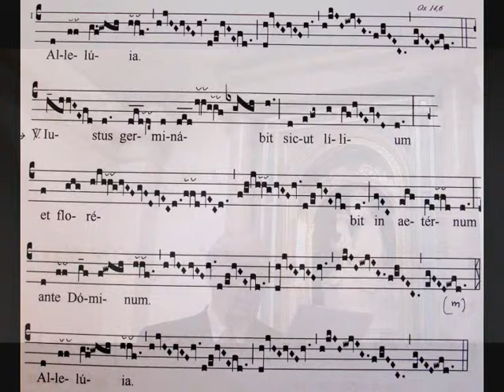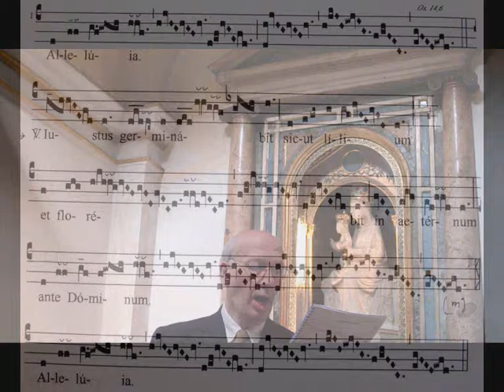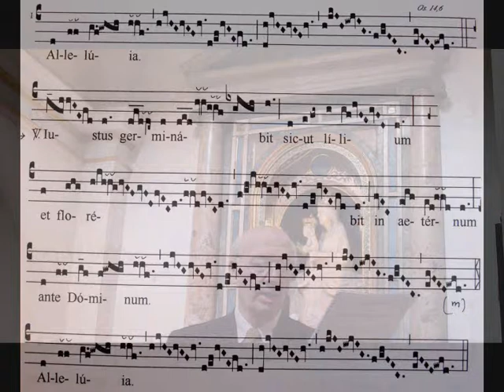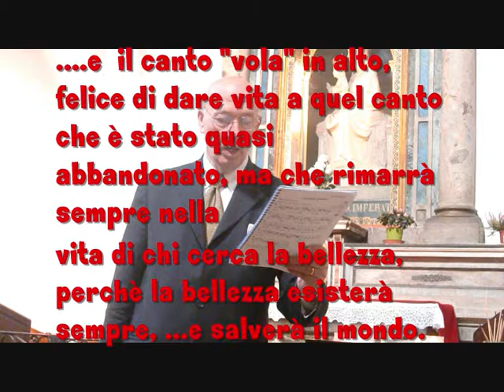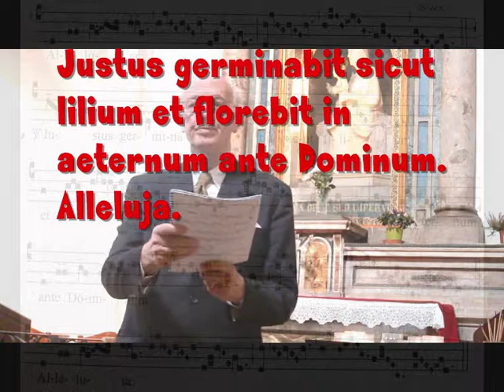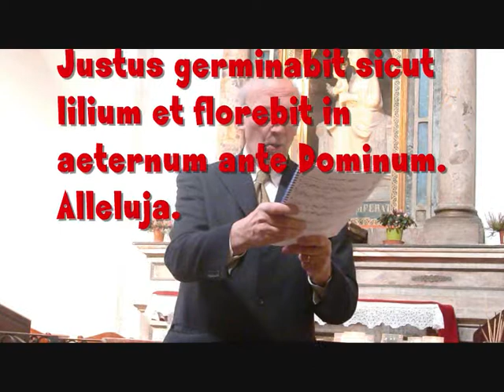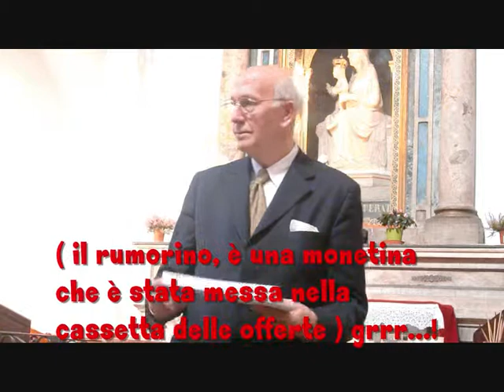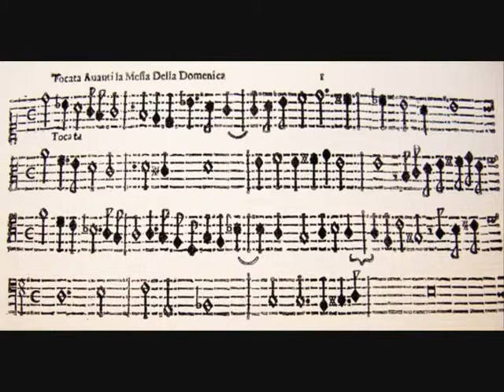JUSTUS GERMINABIT, Alleluja, Studio Giovanni Vianini, Milano, It.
Canto Gregoriano, " Commune Doctorum Ecclesiae" JUSTUS GERMINABIT, Alleluja, Studio di Giovanni Vianini, SCHOLA GREGORIANA MEDIOLANENSIS, Milano, It. anno 2010; visione spartito